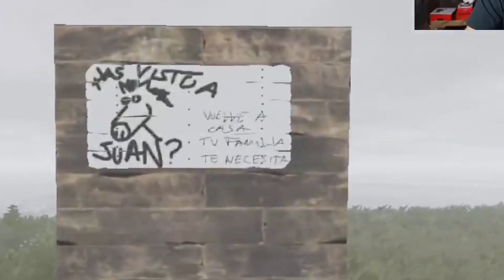🔴EGOLAND 2 - MEJORES MOMENTOS🔥 DIA #3 | EN BUSCA DE JUAN🐴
(Hay un clipillo repetido, suplico clemencia)
MEJORES MOMENTOS DE EGOLAND 2 DIA#3
Sigue a los streamers man, que no cuesta:

todos los archivos utilizados han sido creados por los streamers arriba indicados, yo solo junté los que más me molaban y los edité todos en un video para mí y los chavales. Si queréis que lo borre ponedme un mensajito y lo tiro al toque: